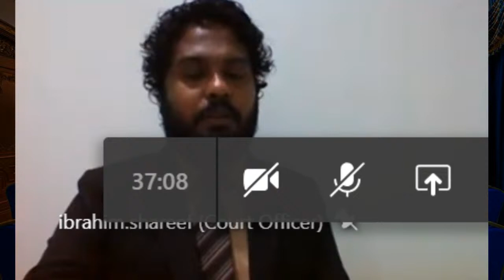Bank of Maldives Plc vs Maleeha Jamal [2017/SC-A/14]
Employment matter - Dismissal without Notice- Section23 of Employment Act - Request to reinstate- damages